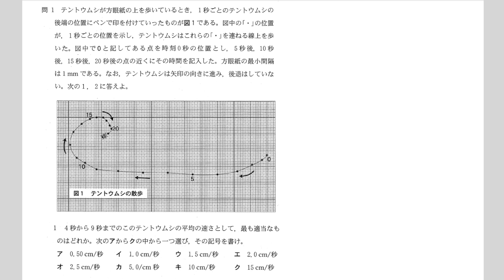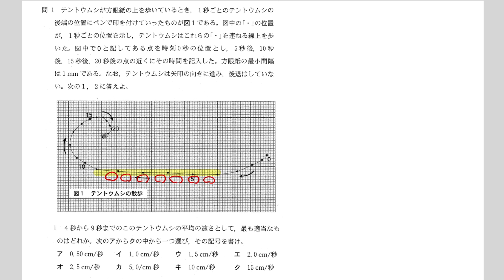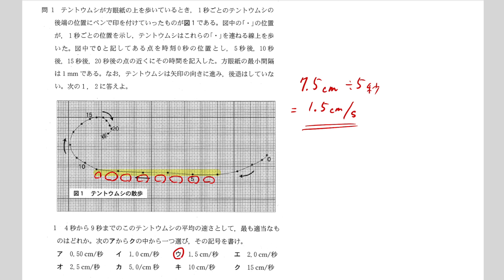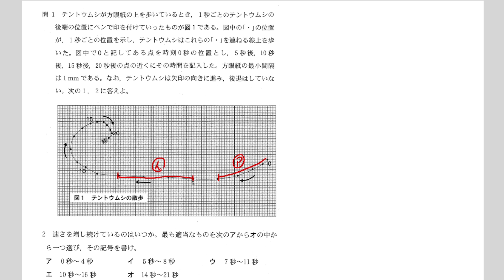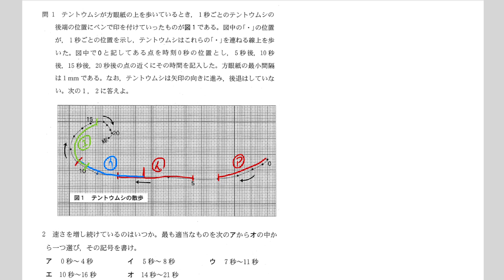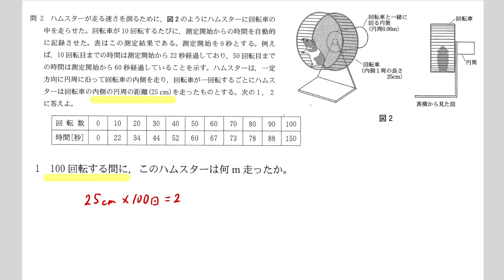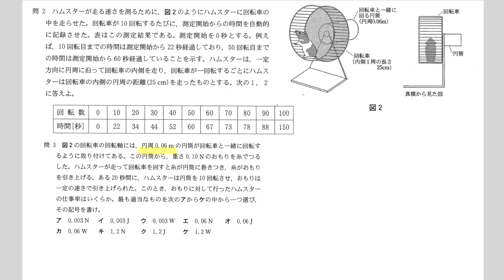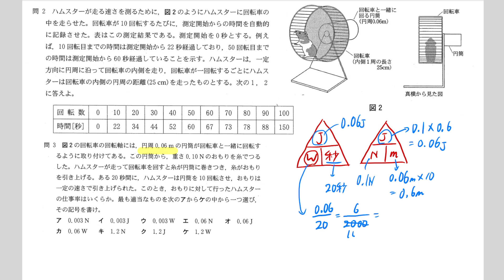国立高等専門学校 H22 理科大問1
このビデオは 国立高等専門学校 H22 理科大問1